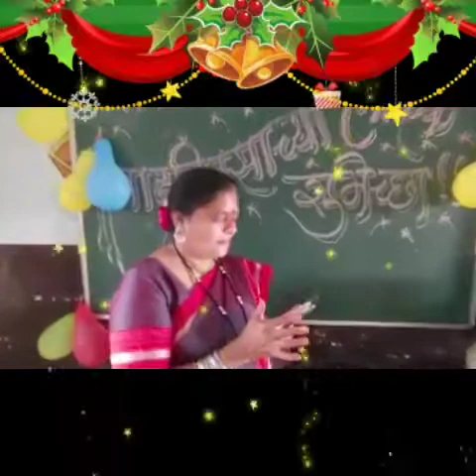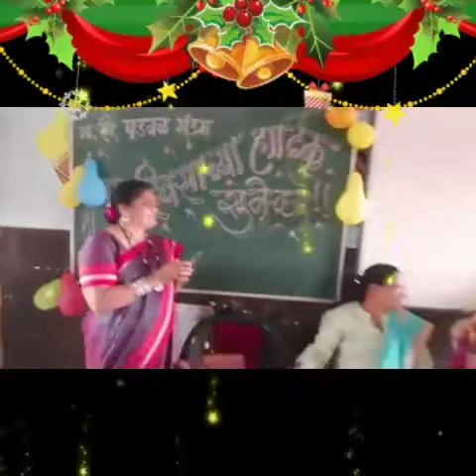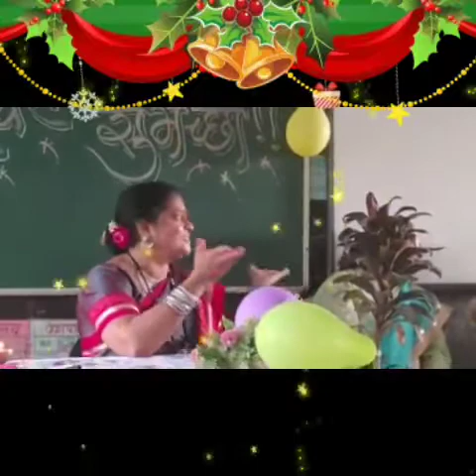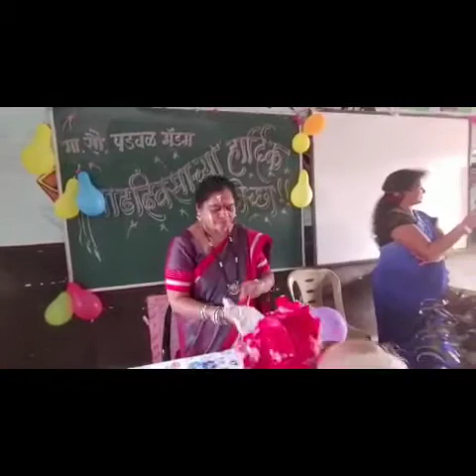स्वाती पडवळ Mam यांचा जन्म दिवस.शिक्षक पतपेढी चे धर्मेंद्र भांगे सर यांच्या सुमधुर गीतांतून सादरीकरण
Video from Joyful Jabin